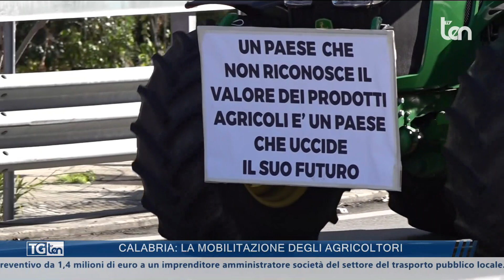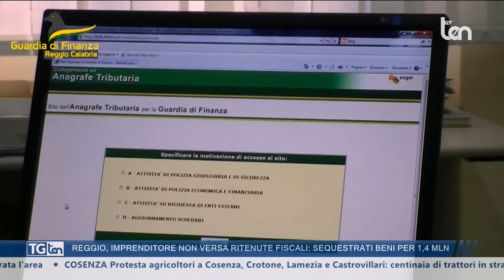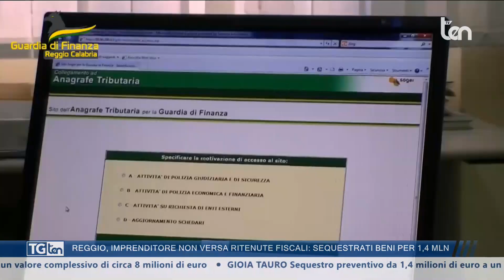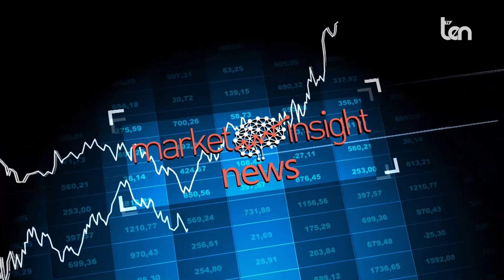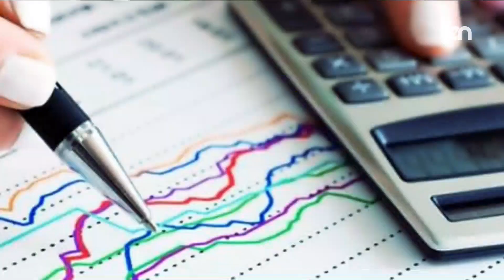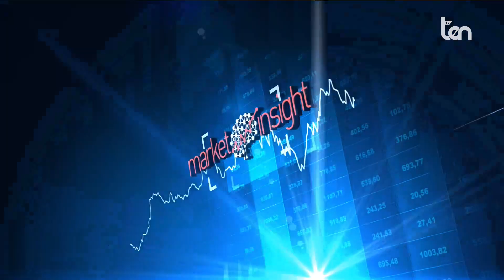TG ten 14:30 22 gennaio 2024